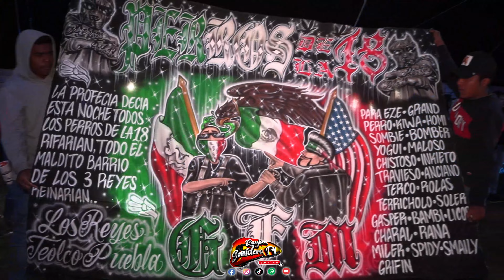🚩 La Nueva Cumbia de los Aztecas | SONIDO CONDOR | San Lucas Tulcingo | Niños Fantásticos 2023